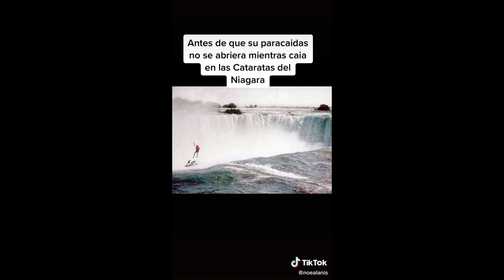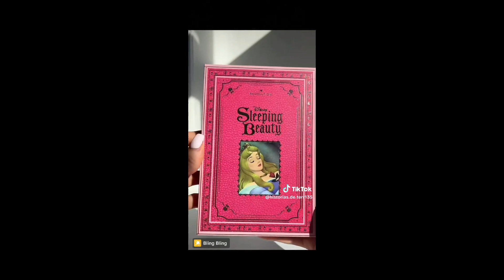Historias perturbadoras y Datos perturbadores de Tiktok #13